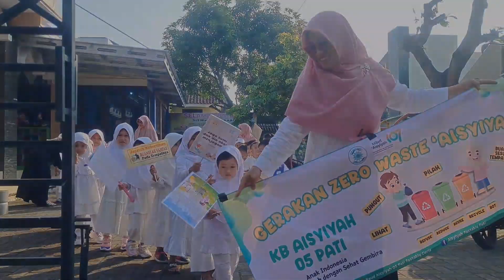Pawai Mengenal Lingkungan Bersih Dan Sehat Dalam Rangka Gerakan Zero Waste PAUD Aisyiyah 05 Pati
Untuk mengenalkan pola hidup bersih dan sehat pada anak usia dini tahapan awal yang bisa mengedukasi adalah mengejak anak untuk langsung melihat lingkungan sekitar, mengajak anak melihat dan mengamati seperti apa lingkungan yang bersih dan sehat itu.